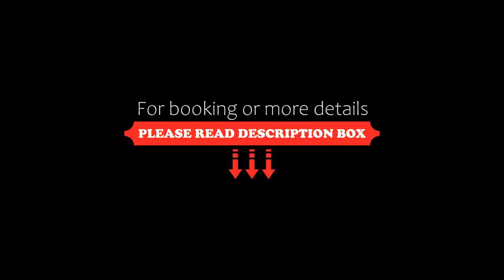Residence Inn by Marriott Mont Tremblant Manoir Labelle, Mont-Tremblant, Canada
About Property:
This Mont Tremblant hotel offers ski-to-door access and ski storage within walking distance of Mont-Tremblant Ski Resort. It features a seasonal outdoor pool and daily breakfast.
A fully equipped kitchenette and a 32-inch flat-screen TV are offered in the spacious studios and suites at Residence Inn Mont Tremblant Manoir Labelle. Rooms feature warm colors and offer a dining area, seating area with a sofa bed and free wired internet.
Bike rental, child care and local shuttle services are avai...
Property Type: Hotel
Address: 170 Chemin Cure Deslauriers , J8E 1C9 Mont-Tremblant, Canada
Searching For
1. Residence Inn by Marriott Mont Tremblant Manoir Labelle - Mont-Tremblant - Canada
2. Residence Inn by Marriott Mont Tremblant Manoir Labelle - Mont-Tremblant - Canada Address
3. Residence Inn by Marriott Mont Tremblant Manoir Labelle - Mont-Tremblant - Canada Rooms
4. Residence Inn by Marriott Mont Tremblant Manoir Labelle - Mont-Tremblant - Canada Amenities
5. Residence Inn by Marriott Mont Tremblant Manoir Labelle - Mont-Tremblant - Canada Offers and Deals
Audio Credit:
Track Title: Blank Slate
Artist: VYEN